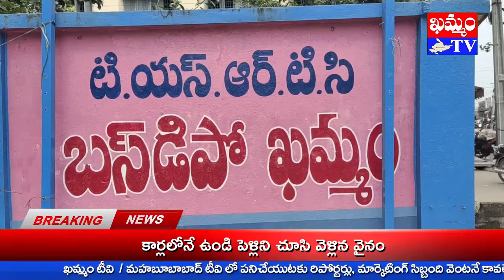పిల్లి రమేష్ శుభాకాంక్షలు - pilli Ramesh wishes : KHAMMAM TV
పిల్లి రమేష్ శుభాకాంక్షలు - pilli Ramesh wishes
క్రిస్మస్, ఆంగ్ల నూతన సంవత్సరం, సంక్రాంతి పర్వదినాలను పురస్కరించుకుని EU ఖమ్మం రీజియన్ అధ్యక్షులు పిల్లి రమేష్ శుభాకాంక్షలు తెలిపారు. RTC అధికారులకూ, ఉద్యోగులకూ, సెక్యూరిటీ సిబ్బందికీ, వివిధ సంఘాల నాయకులకూ, బంధు మిత్రులకు ఆయన శుభాకాంక్షలు ప్రకటించారు. కరోనా నేపథ్యంలో ప్రజలంతా అప్రమత్తంగా ఉండాలని రమేష్ కోరారు.ప్రజలంతా కుల మతాలకు అతీతంగా, ఆనందోత్సహాల నడుమ పండుగలూ, వేడుకలు నిర్వహించుకోవాలని ఆయన కోరారు.